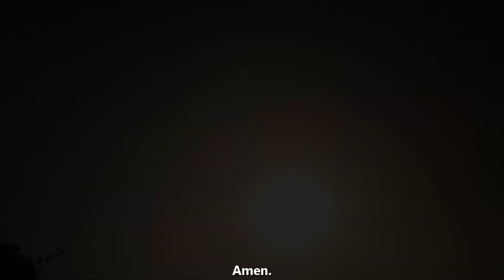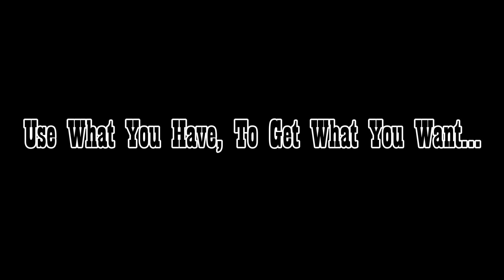Do It Yourself - Psych Dave | Inspirational Music | PSYCHO-WORLD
Quit putting blame on your country, home, or another person or thing in your environment.
Take responsibility of your life.

LYRICS
It’s your life, better do it yourself
It’s your passion, it’s your dream, better do it yourself
Never wait for any person, don’t put trust on your friend
Just do your own best and watch how God does the rest.

Let’s talk about your life, let’s talk about what keeps you going
Let’s talk about your great ideas and your goals in 2020
Or your alarm rings by 5am but by 8 you’re still sleeping
And you want to be successful, oh my God, you must be kidding

What else do you need; He gave you talent and the gift
Most of you are chasing money, is it all just to be rich
Every time you blame your country, what does that supposed to mean?
Do your country own your life, or without them you cannot live

It’s your journey, it’s your future, better do it yourself
Never wait for any person, better do it yourself
Don’t you wait for any friend, better do it yourself
Yes
Put your Dream into action, better do it yourself
You have to change your wrong mindset, better do it yourself
When you do your own best, you wait for God to do the rest. Amen.

Yeah, do it yourself
Never copy anybody, never follow the rest
If you’re doing what they are doing, then what do you expect?
You gonna lose your respect, in way and lose yourself

Watch the little children of this nature
With no mission, no ambition
Just to sit at home and sleep and blame their nation
With education, you can travel round the world in just one second
You can really be successful, and break all curse in your generation.

Hey! I think it’s time that you should just believe
You should never ever give up, even when you smell defeat
Yes, the world is full of evil, but it shouldn’t make you weak
Even when they cut you in pieces, they will never kill you dream.

I believe that most of us just want to be successful
But you cannot be successful if all time you remain just idle
When you’re trying to be skillful and it seem the world is against you
Just keep putting in your best, and be praying, and God will bless you.

You gat to learn to do things yourself
Use what you have, to get what you want.